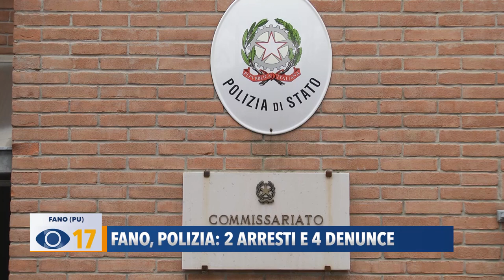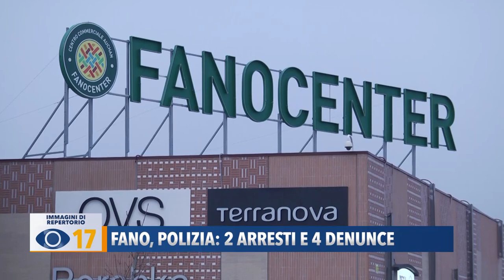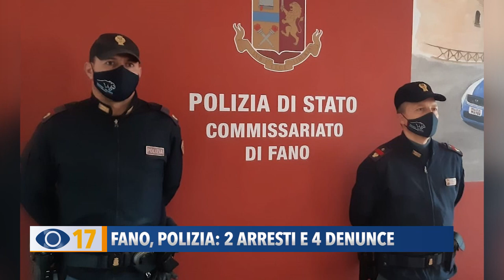Fano, Polizia: 2 arresti e 4 denunce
Due arresti e quattro denunce in stato di libertà: è il risultato dei controlli di prevenzione di furti in abitazioni e attività fanesi, che gli agenti del Commissariato hanno effettuato nei giorni scorsi.  Sanzionate anche 10 persone per il mancato rispetto delle norme anti contagio.